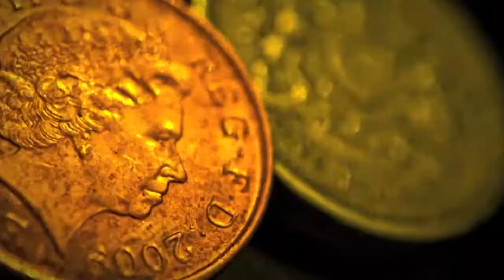story so far [802] [asajid photography]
the story so far in 802 photos